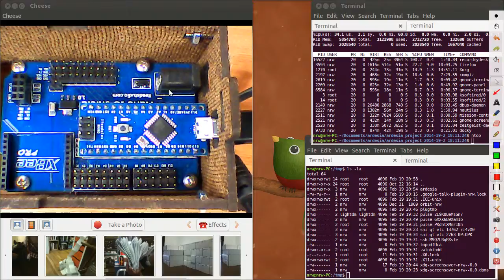gtk-recordmydesktopoutput w/ laptop mic